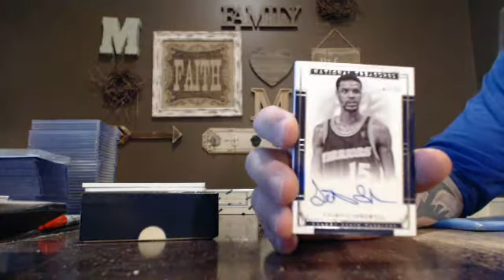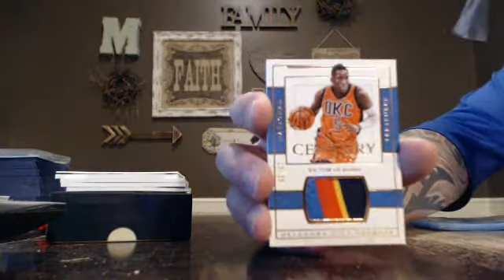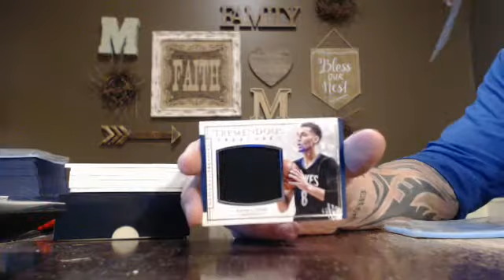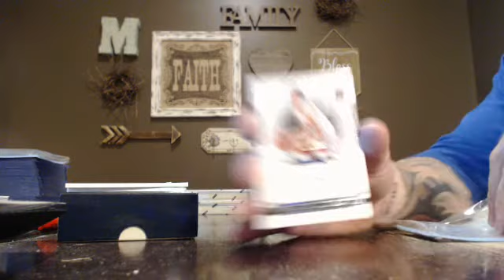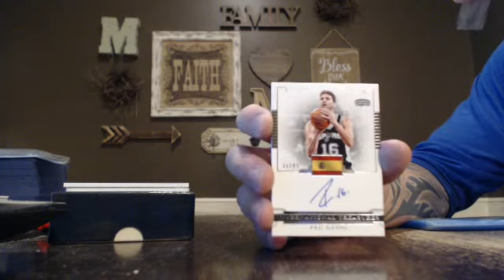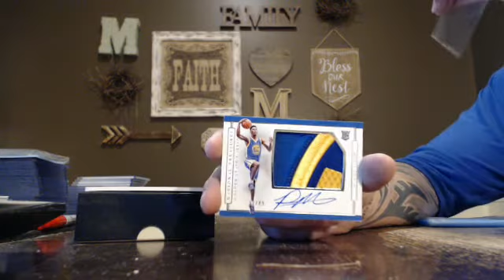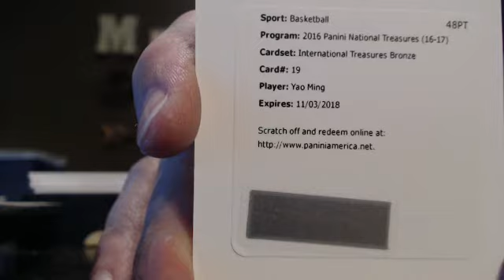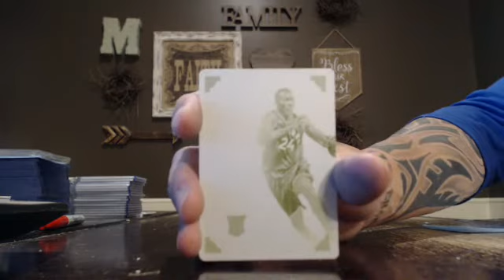majorlps 2016-17 national treasures basketball 5 case player break 5/23/17 - ebay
treasures basketball 5 case player break from 5/23/17